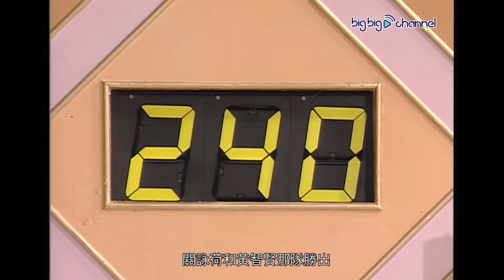大台寶藏 | 關詠荷 | 張可頤 | 創作最牛揮春 | 黃智賢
【大台寶藏】關詠荷、張可頤創作最牛揮春
關詠荷、張可頤、黃智賢等六位男女分組比賽寫揮春，要求用特定嘅字眼做開頭。比賽不但考驗眾人創意同急才，仲體現出眾人嘅書法功架如何添！

Like + Follow = 緊貼 TVB 各劇集及藝員動態！